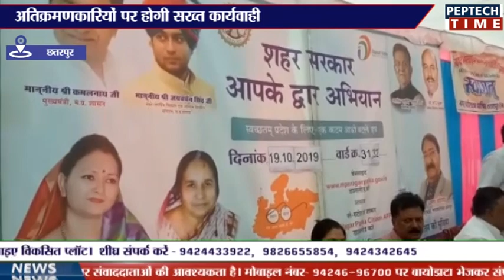छतरपुर-अतिक्रमणकारियों पर होगी सख्त कार्यवाही